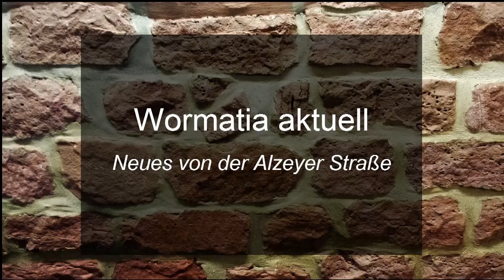"Wormatia aktuell - Neues von der Alzeyer Straße"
In der neuen Ausgabe von Wormatia aktuell spricht Moderator Markus Wolsiffer mit Vorstand Florian Natter und Wormatia-Fan Christian Becker. Es geht natürlich um die Ziele in der Oberliga, die Transferpolitik und den jüngsten Abgang von Ibrahim Kurt. Ansehen lohnt sich!